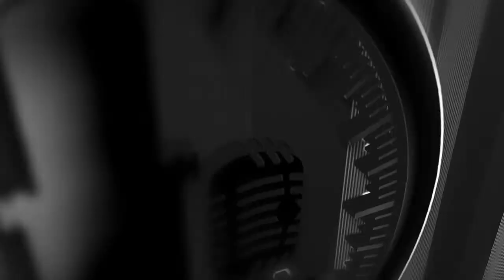🚨Coach Xavier Miller| don't be a chatty patty| takes nothing personally in boxing ‼️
Be sure to follow for news, guest interviews, fight predictions and live fight chats.

Audio Podcasts: BlogTalk, Spreaker, iTunes, Spotify and all other major streaming platforms